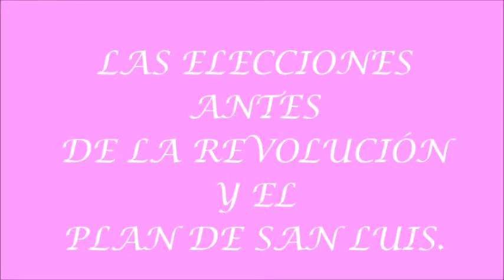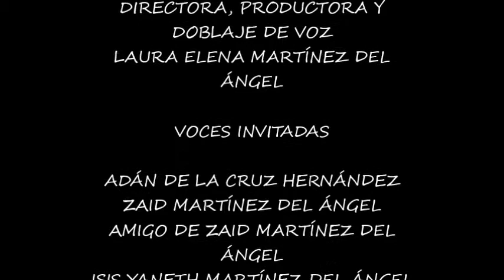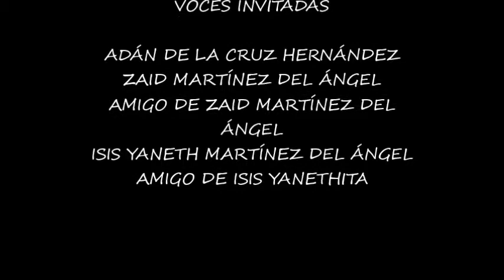LAS ELECCIONES ANTES DE LA REVOLUCIÓN Y EL PLAN DE SAN LUIS MODULO VII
Laura Elena Martínez del Ángel